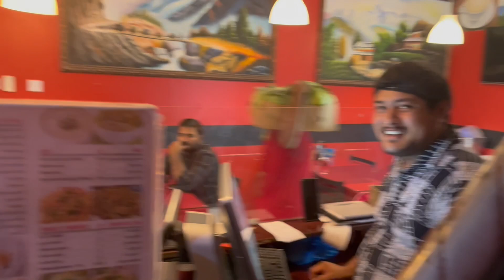Khalifa stadium 🏟️ Bodoland ni permanent bihamjw M Suja _Qatar